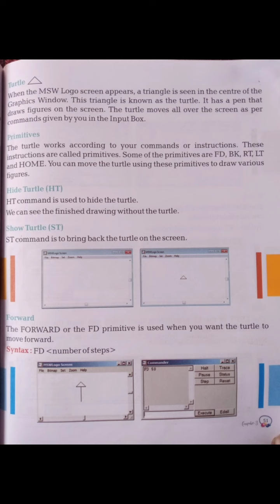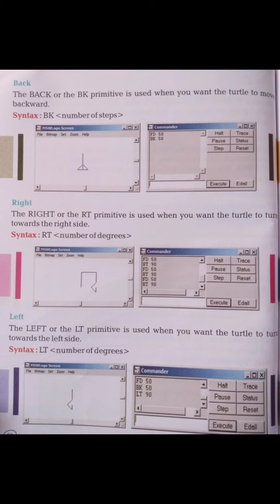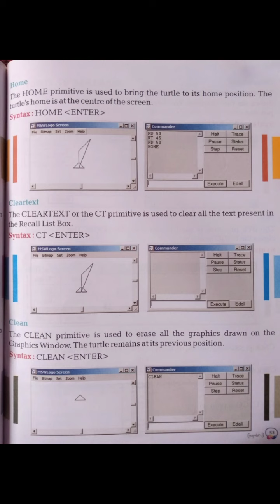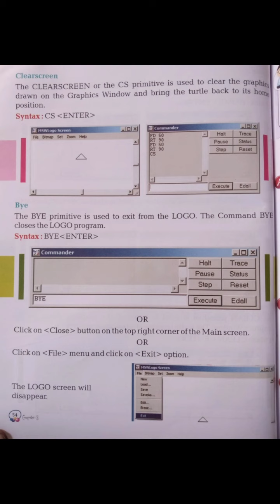Class - 3 || Chapter -5 || Introduction to LOGO (Part-2) || By - Rehan sir || NVPS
In this video I will teach you about LOGO Computer language. LOGO turtle, Primitives etc.

❀ Keep Loving

❀ Keep Supporting

❀ Keep Studying